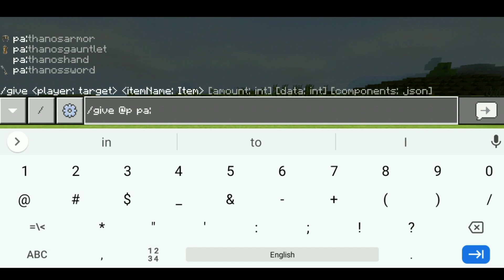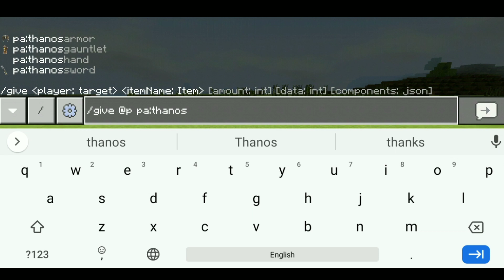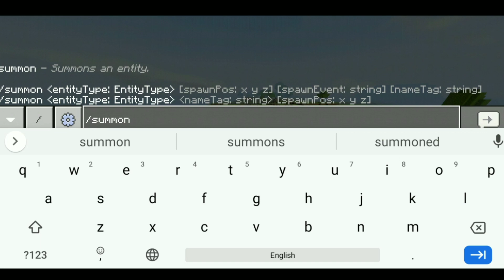Thanos armor in Minecraft pocket edition | Thanosgauntlet in Minecraft pocket edition | Roargaming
Thanos armor in Minecraft pocket edition

Thanosgauntlet in Minecraft pocket edition